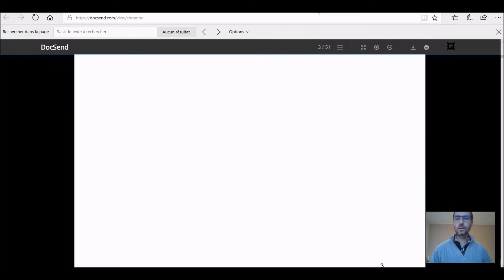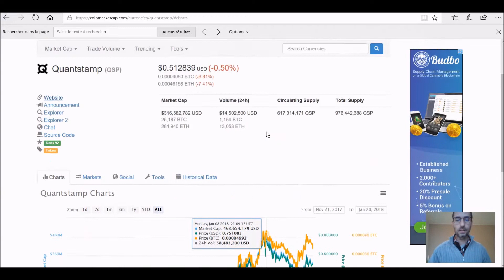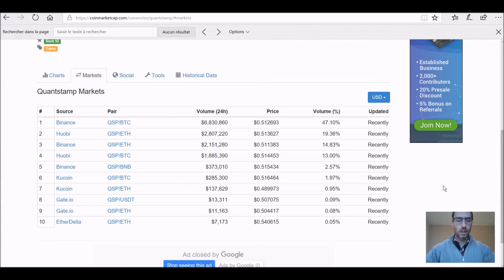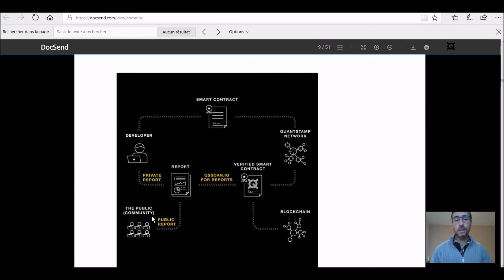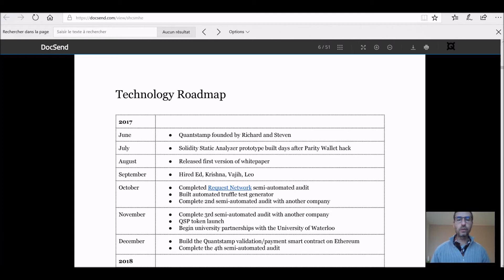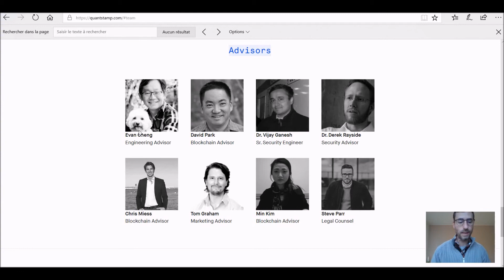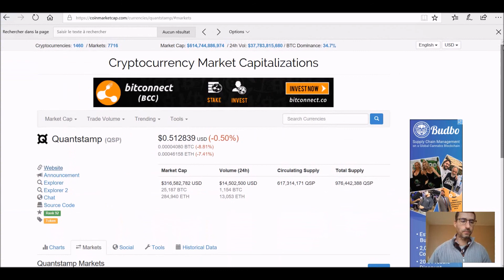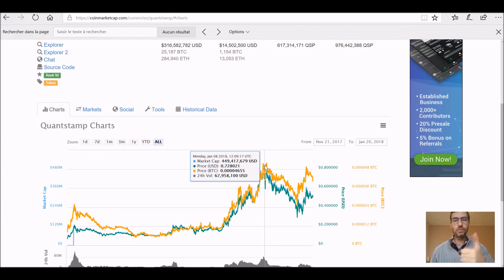Quantstamp (QST) 0.51$ audit de sécurité smart contracts